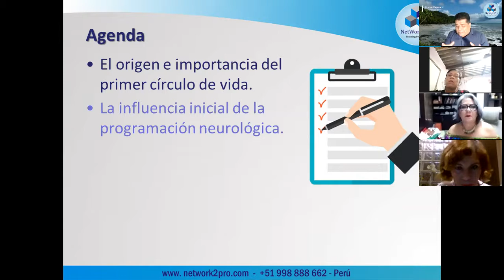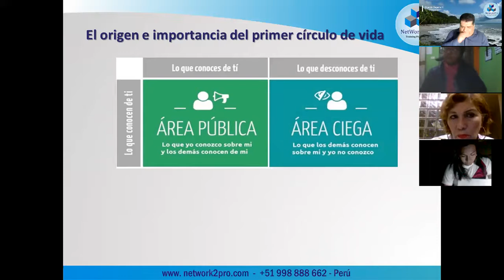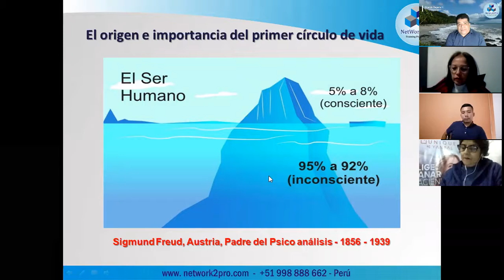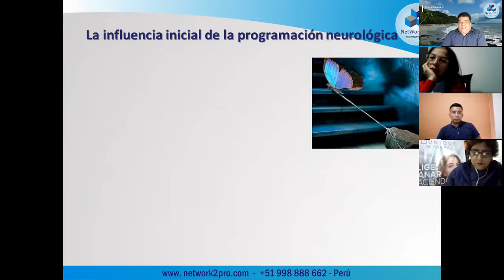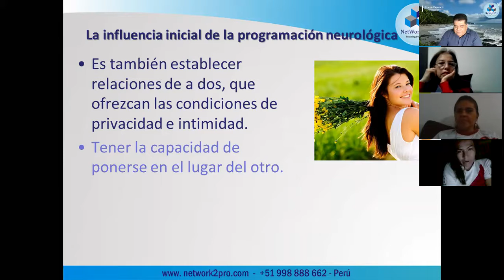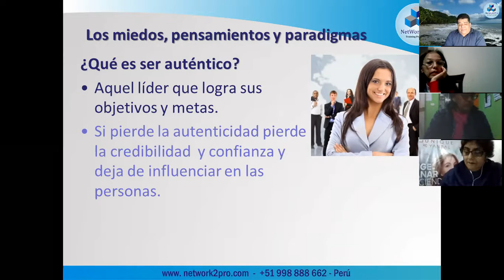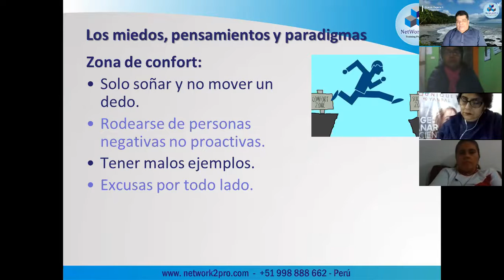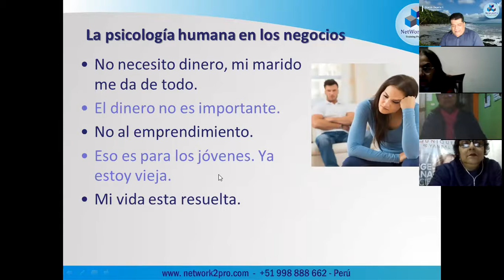1 Crecimiento y Evolución - Network2pro - 1ra Clase - 15 set. 2020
1 Crecimiento y Evolución - Network2pro - 1ra Clase - 15 set. 2020